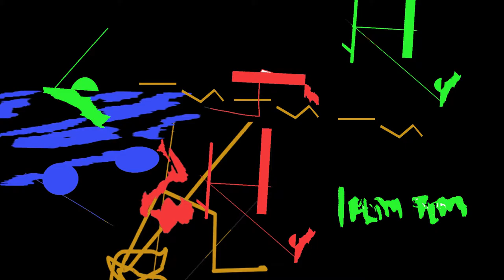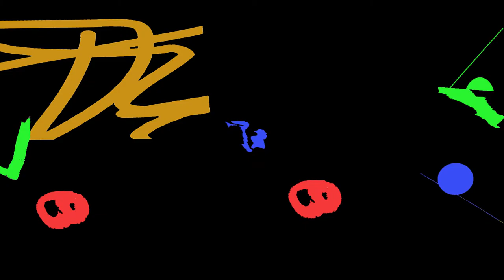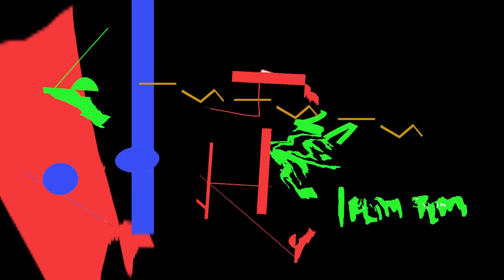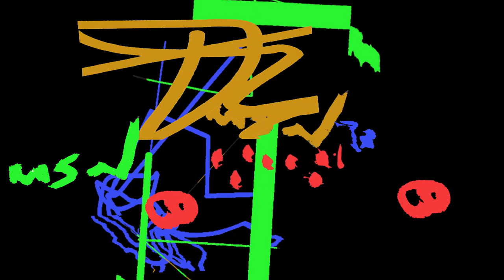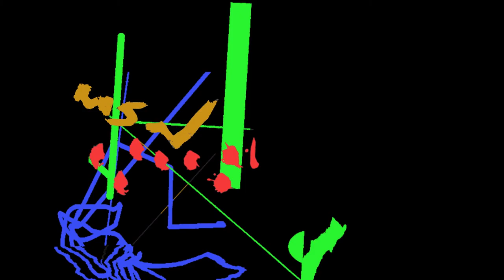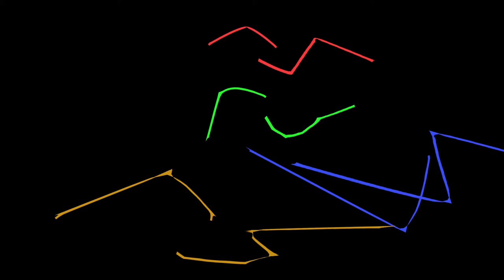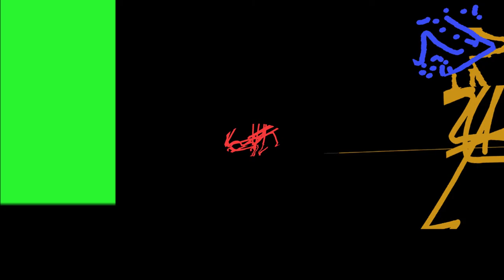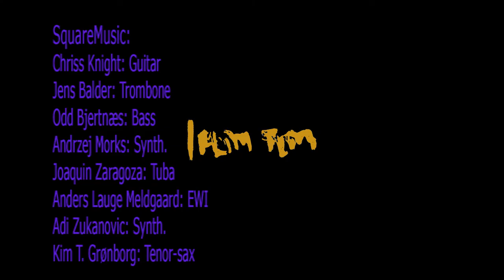Square Music playes SuperAvantgarde på A.M.O.K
Music played by from graphic scores.